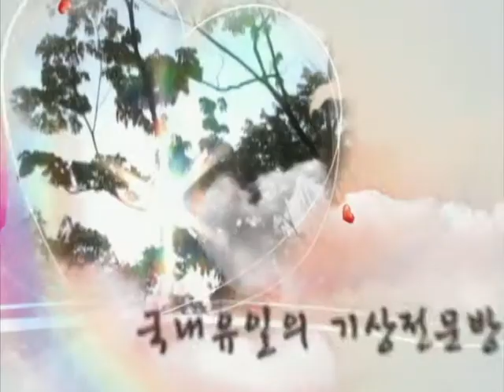날씨정보 8월 17일 11시 발표